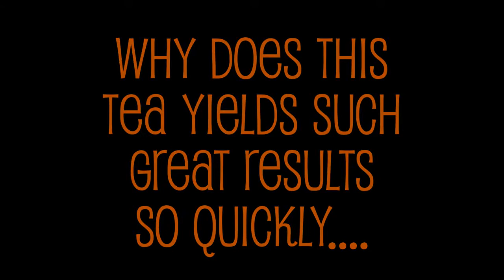Te Divina Results|Te Divina Original Detox Tea| Before and After Te Divina Testimonials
In this video you'll see some of the results and before and after testimonials from drinking the Te Divina Original Detox tea Whatsap 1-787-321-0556

VIDA DIVINA® MAKES NO  PRODUCT OR MEDICAL CLAIMS

Individual results may vary depending on various factor su

tedivina
te divina
original detox tea
te divina original detox tea
te divina before and after
te divina detox tea before and after
te divina results
te divina ingredients
te divina benefits
persimmon leaves
holy thistle
blessed thistle
mirth
malva leaves
chamomile
ginger
papaya
soluble fiber
cranberry
chaga
ganoderma lucidem
detox tea weight loss
slim tea
tea divina detox tea  reviews
vida divina
hcg reactor
cafe divina
vida divina detox tea
vida divina product reviews
weight loss tea
kill intestinal parasites

How you enjoyed watching Te Divina results before and after testimonial of real people